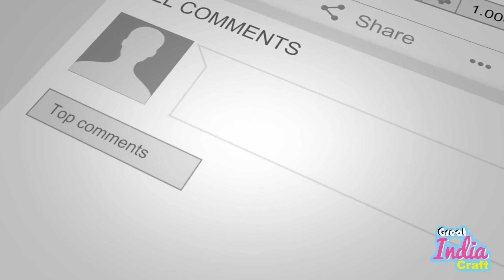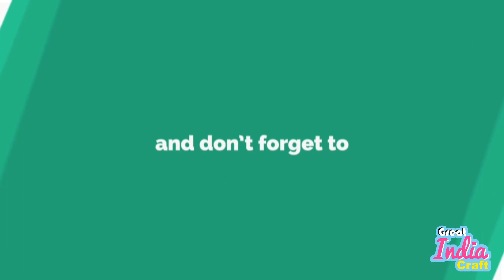Water Candles __Great india craft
Water Candle's

Candle for couple's
Decorative Candles
Amazing Color in Water
Candle Swim on Water